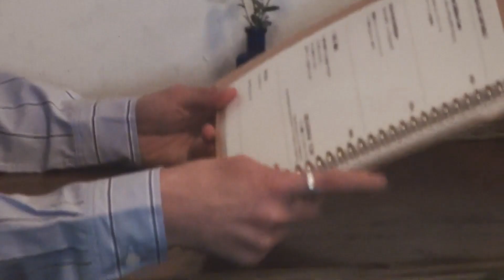19s/s 1LDK Seoul series lookbook epi.2 "Non-daily Life in Daily Life"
1LDK Seoul 19s/s Lookbook

Director: Beomsoo Han
Photographer: Seunghee Lee
Model: Sanghoon Cha, Haein Hwang

Info
5, Seolleung-ro 162-gil, Gangnam-gu, Seoul, Republic of Korea.
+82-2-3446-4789